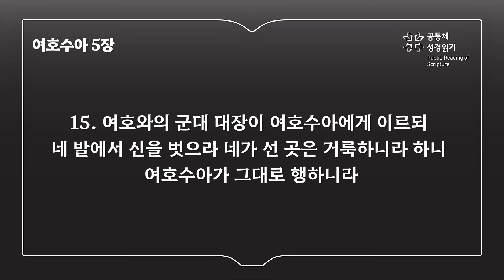여호수아 5장 (개역개정)